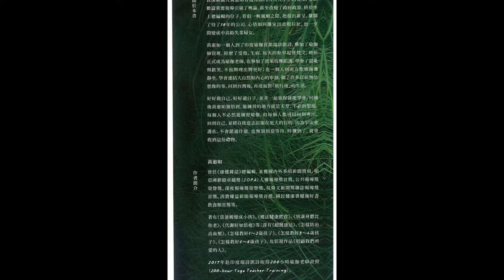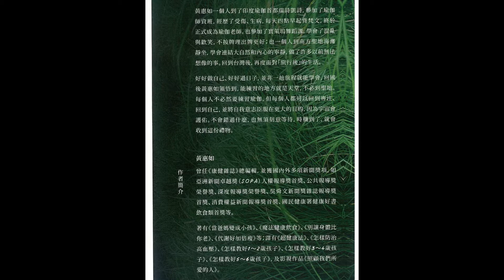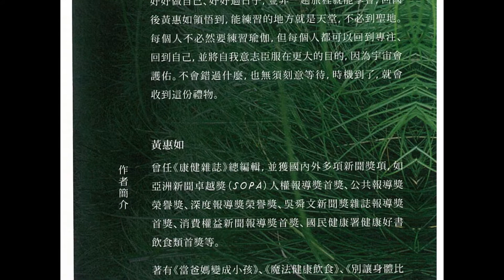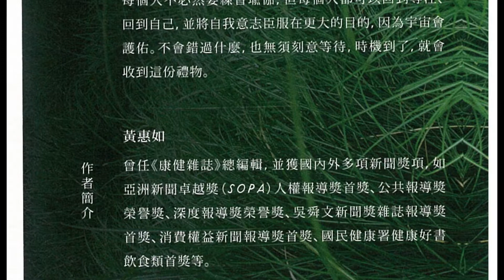黃惠如 專訪 C (20170813)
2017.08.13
週日Mr.Big：「走吧！有些遠路是必須的」
受訪者：前康健雜誌總編輯  黃惠如